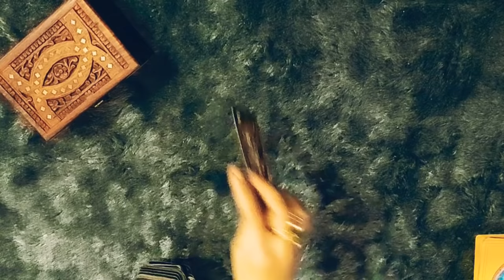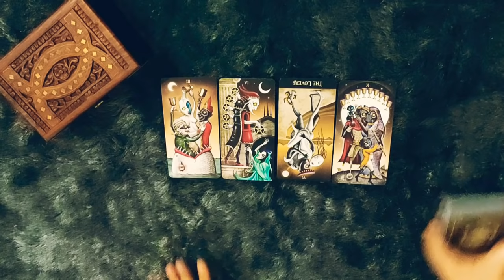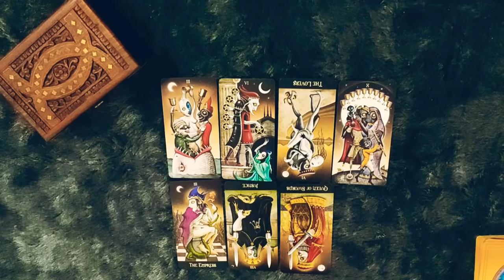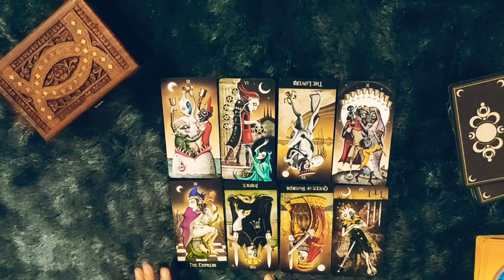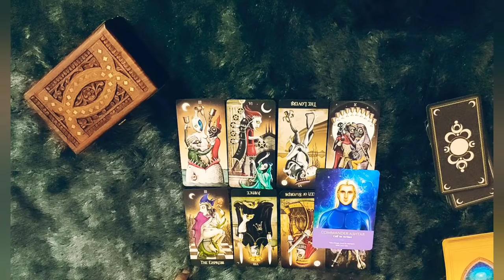AQUARIUS/KUMBH RASHI- 1-7 JUNE LOVE AND GENERAL READING*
janiye kya hai apke liye in love and other matters from 1-7 june.